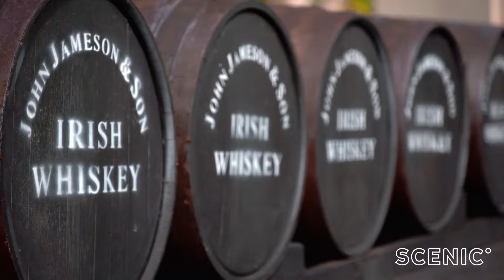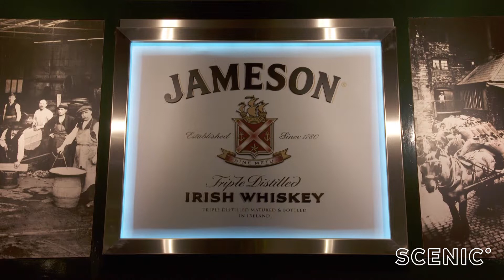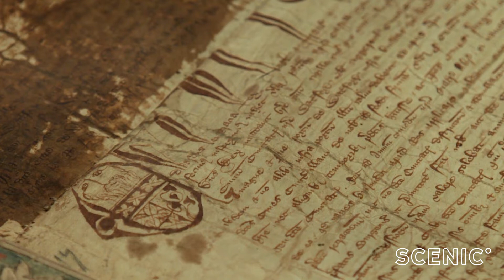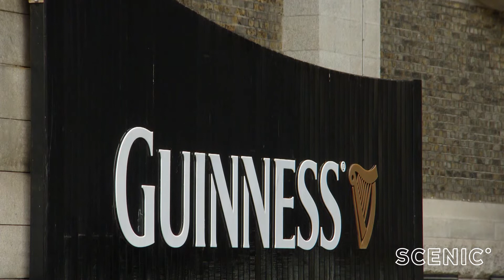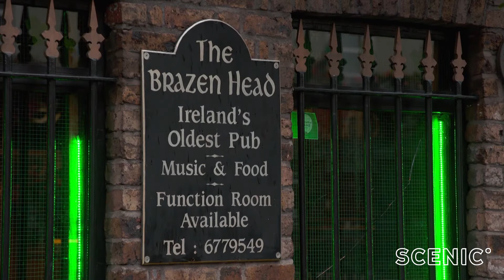2018 Getaway Norway Spain & Ireland with David Reyne Part 3 of 3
Join Getaway Presenter David Reyne as he continues to explore the many dream destinations featured on Scenic's 'Jewels of Iberia and Ireland Cruise' on board the luxurious Scenic Eclipse.

In this episode, David discovers the lush green landscapes of Ireland, from Dingle in the south west, across to Cobh, up to Waterford before finishing in Dublin.

Discover more about the 6-star inclusions and experiences on board Scenic Eclipse